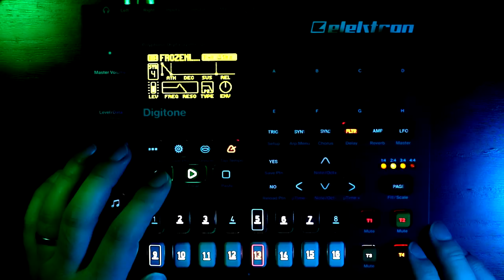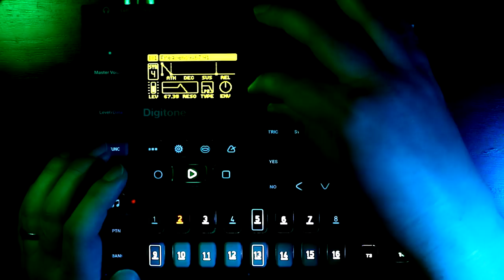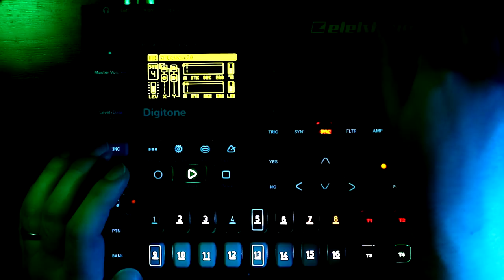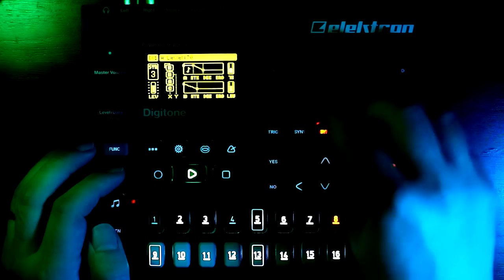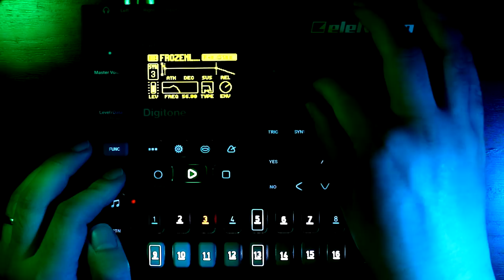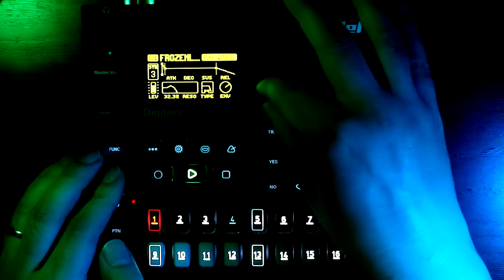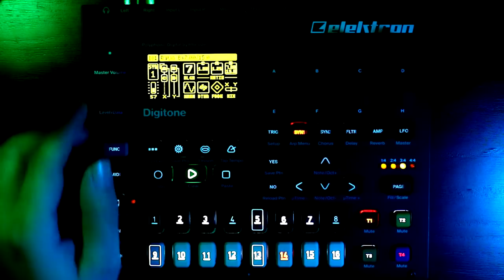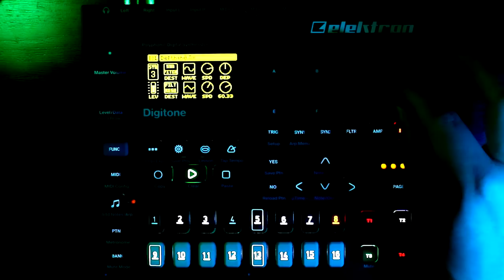Elektron Digitone Ambient Minijam - 2019-05-12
This jam was put together for the Hardware Jams/ Droner Jams Facebook group weekend challenge. The theme this weekend was "Water".

Here are the groups if you want to join and get in on the challenges each weekend: